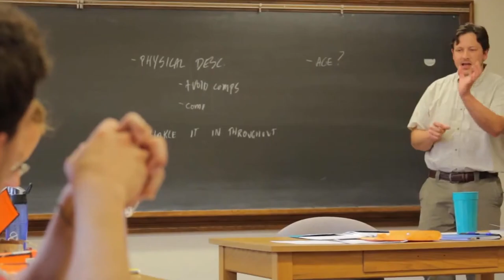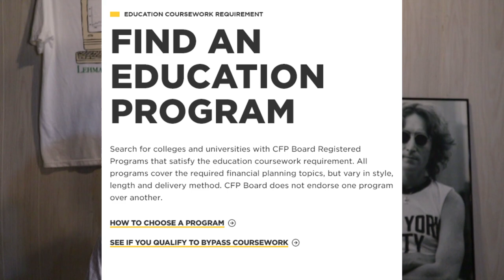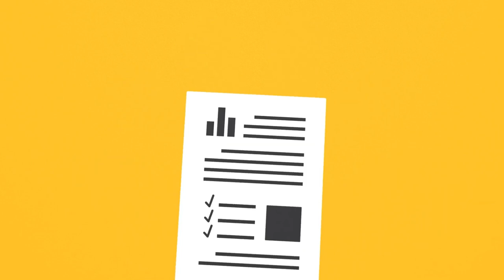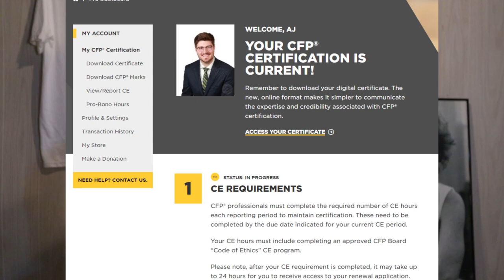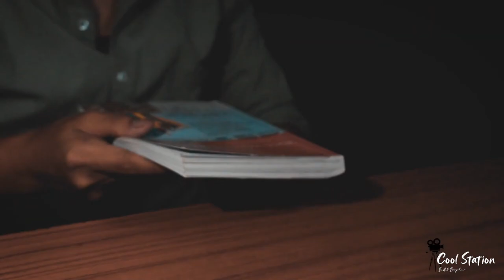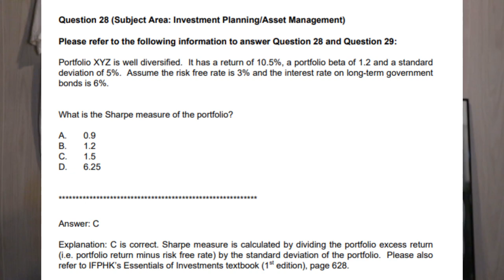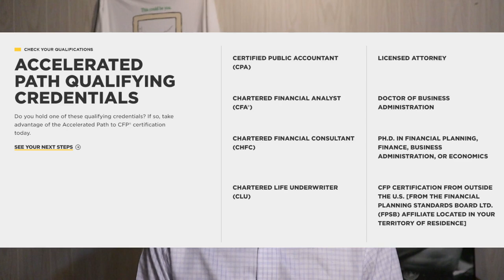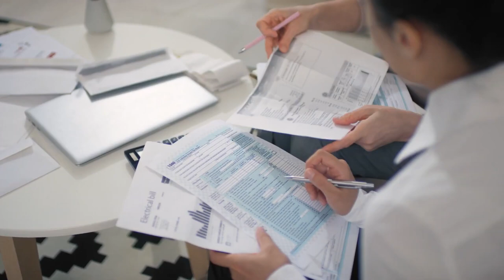How to Become a CFP Professional - Step by Step Guide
Every financial planner knows the CFP is the top designation in the financial advice industry. Actually earning the CFP designation can be a bit confusing though. You need to make sure you check all the boxes along the way during your journey to the CFP letters. But the CFP is a relatively flexible program, so there are many different paths a person could take to earn that prestigious financial planning designation. In this video we are going to cover all the boxes that need to be checked, all the paths an advisor could take to get there, and then at the end we will review the major shortcuts that exist to earning the CFP that I was able to take advantage of, and many other people in the finance industry have taken advantage of as well; stick around because you don’t want to miss those.

The decision to become a CFP could start as early as high school, since the college you attend can make a big difference in the amount of time it will take you to earn the CFP letters. You see the first major step to earning the CFP is the education requirement. There are two parts to this education requirement. Earn a 4 year bachelor’s degree from an accredited college or university, and complete the CFPs board approved coursework. The reason the college you attend can make a big difference here, is because some universities offer finance degrees that the CFP says already count towards the board approved coursework. So rather than getting a 4 year degree from your local university, then being required to spend 1 – 2 more years doing financial planning classes at a CFP approved college, you can knock out both requirements at the same time. Now the college I attended had a highly ranked finance program, but it was not approved by the CFP. So after college, I would have had to take night classes at a college 30 minutes from where I lived for about 3 semesters to even be allowed to sit for the CFP exam. Luckily, I was able to take advantage of that big shortcut that the CFP offers so I didn’t have to do any of this, but we will review those details in a bit. It is important to note that even if your university is NOT approved by the CFP board, you may be eligible to bypass some of the required classes based on the curriculum of the classes you have already taken. This bypassing of some of the requirement can still make a big difference in the amount of time and money you have to spend to become a CFP, so be sure to check if any of your past course work will qualify by submitting your credentials on the CFP website.

Once you have satisfied the education requirement, the next step is to take a capstone course. Let me be clear, this is not the final CFP exam, but rather just another step along the way. This capstone requirement will either be satisfied by the regular capstone course, or the capstone alternative which is what you take if you do what I did and skipped the education requirements via the accelerated path. The capstone requirement can be satisfied via in person or online classes. If you go the route where your college or university was already approved by the CFP board, one of the classes you take will be a capstone course so you don’t really need to worry about it. If you had to take additional classes after graduation to meet the education requirement, you will also need to make sure one of those classes is a capstone course. If you take the accelerated path and skip the education requirements completely, AND have already met the experience requirement (6,000 hours, or 4,000 hours of approved apprenticeship) you can take the capstone alternative course, which is administered online by Kaplan. I went the last route, and just to give you an idea, the capstone alternative took me about 2 weeks. You don’t take an exam at the end, but rather you upload a voice recording of your financial planning recommendations on a case study. You can see why I say there are many different paths to becoming a CFP professional.

- AJ